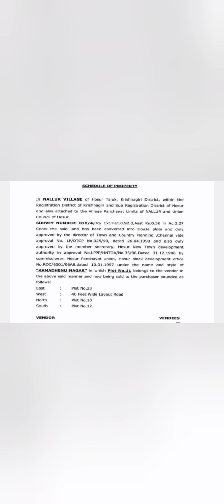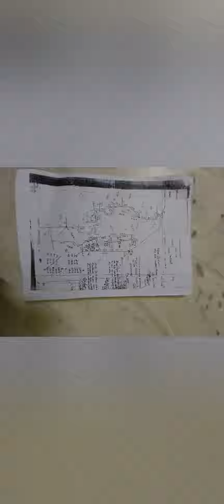Villa Plot near Chiddanapalli police station Hosur Best investment options